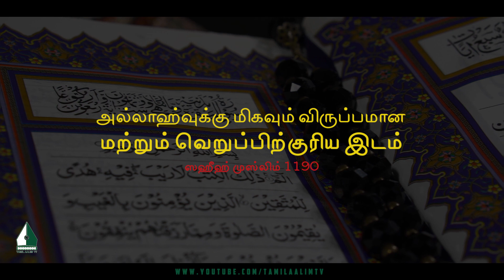அல்லாஹ்வுக்கு மிகவும் விருப்பமான மற்றும் வெறுப்பிற்குரிய இடம் | Tamil Aalim Tv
அல்லாஹ்வுக்கு மிகவும் விருப்பமான மற்றும் வெறுப்பிற்குரிய இடம்